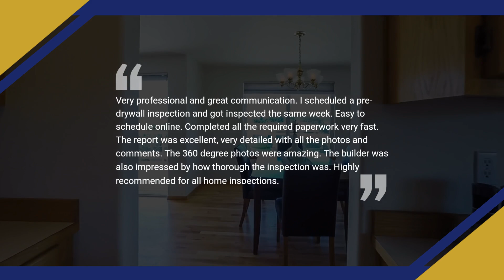Dash Home Inspection Martinsburg l Outstanding Five Star Review by Nat Ross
Very professional and great communication. I scheduled a pre-drywall inspection and got inspected the same week. Easy to schedule online. Completed all the required paperwork very fast. The report was excellent, very detailed with all the photos and comments. The 360 degree photos were amazing. The builder was also impressed by how thorough the inspection was. Highly recommended for all home inspections. -Nat Ross

Schedule Your Home Inspection Now!

Let us know if you have any home inspection questions by commenting below the video. This channel aims to educate you in easy-to-understand terms on what a home inspection consists of and how to understand the process.

home inspection martinsburg wv
home inspections martinsburg wv
home inspector martinsburg wv
home inspectors martinsburg wv
martinsburg home inspections
martinsburg home inspectors
home inspections in martinsburg
home inspector in Martinsburg